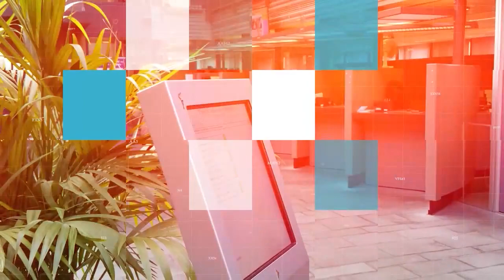Drimmelen Politiek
Deze week start Omroep Drimmelen met een nieuwe serie, waarin de politieke partijen in onze gemeente aan het woord komen. Maandelijks geven 2 partijen een toelichting op hun standpunten rondom onderwerpen die op dat moment een rol spelen in de gemeentelijke politiek. In de 1e uitzending hoort u Riebert Verheugen van de Lijst Harry Bakker over de jeugdzorg en Twan Looije van het CAB over cameratoezicht.